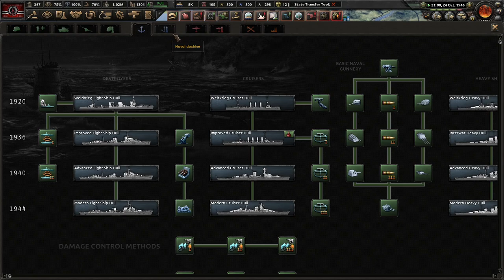Establishing The Germanic Millennium! (FINALE) Hoi4 Kaiserredux: Roter Morgen, Goebbels #6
The German Empire has become incredibly hostile towards the common man and worker. The monarchy must be overthrown and replaced by a true leader who "cares" about the populace. Goebbels shall lead us to glory, no matter the cost!

Mods Used: Kaiserredux, Kaiserredux: Roter Morgen, Player-led Peace Conference, State Transfer Tool Mod